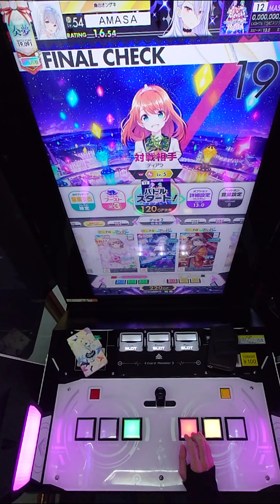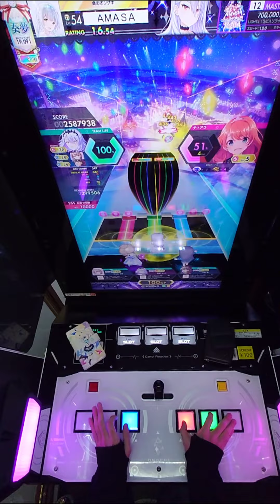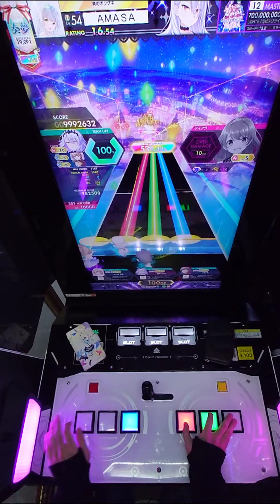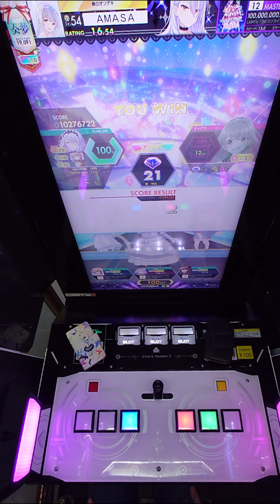【手元動画】700,000,000,000,000,000,000,000の空で (MASTER) 理論値 ABFB【オンゲキ】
アニメのラピリラはティアラ可愛かったし作画も頑張ってて好きでした。

アーティスト：LiGHTs「ラピスリライツ」
楽曲レベル：12
対戦相手：ティアラ Lv.5
ジャンル：POPS＆ANIME